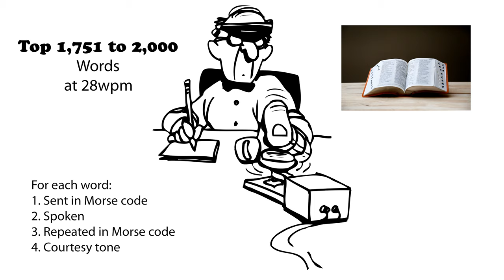Top 1,751 to 2,000 Words 28wpm